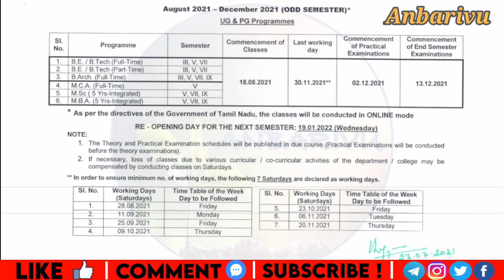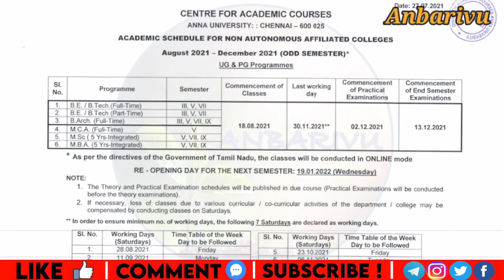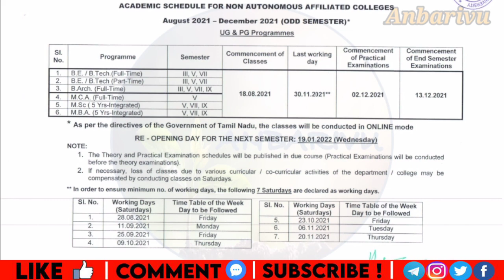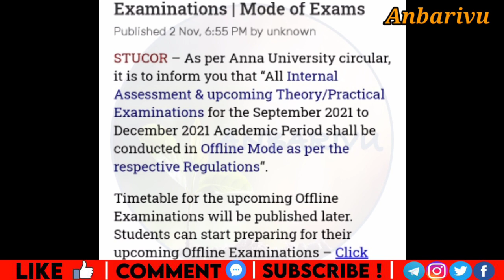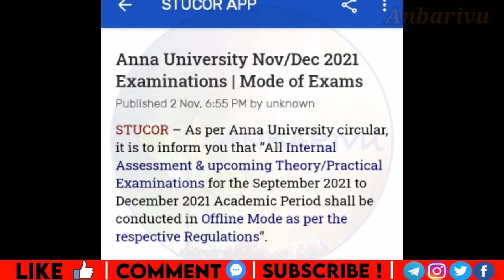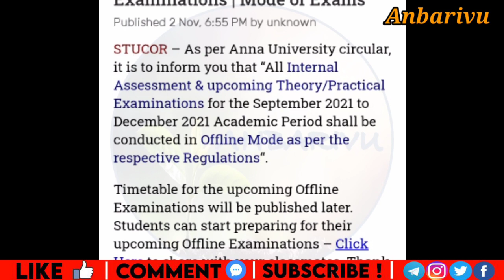wewantonlineexam Online Exam வருமா? Offline Examக்கு என்ன செய்ய வேண்டும்? Anbarivu